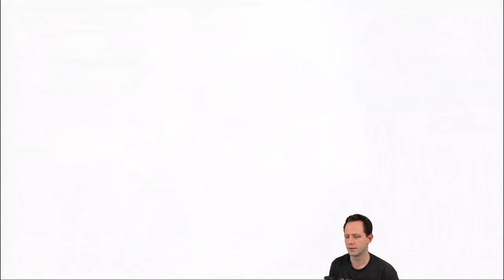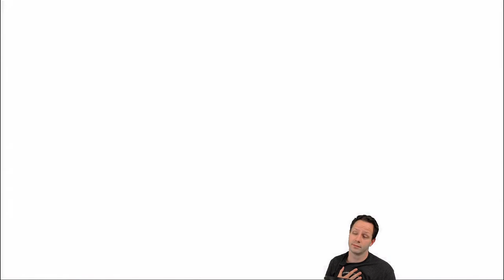World Record Tech Victory - 1050 AD - FFA Deity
| Follow on Twitch to join the chat stream and get notifications!
After a lousy game with the Aztecs I went back to the drawing board and came back with a new strategy! This time I got the world record fastest official time for a tech victory: 1050 AD!